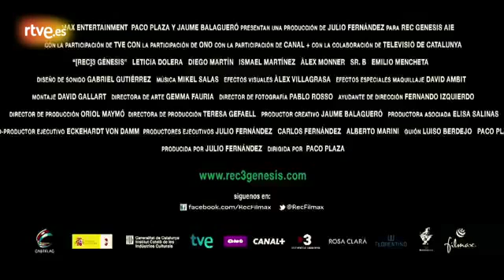[REC]³ Génesis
Leticia Dolera, Javier Botet, Diego Martín